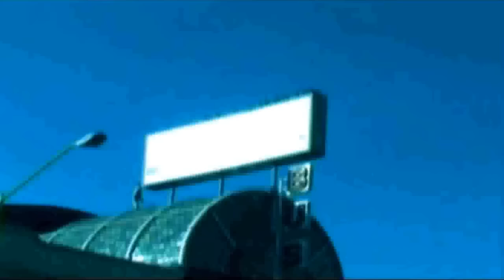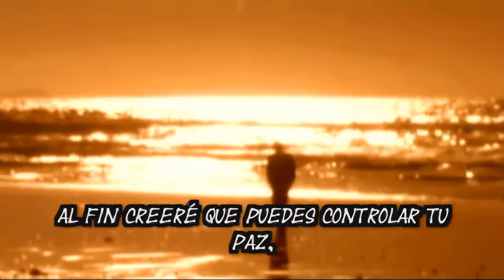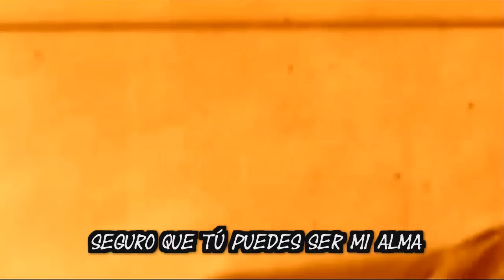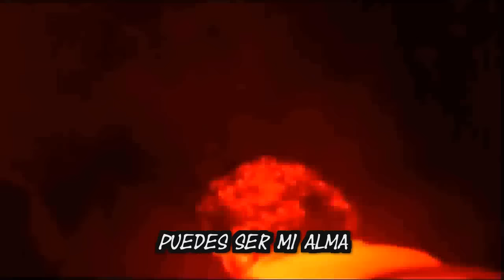Lucybell - Mil caminos (letra) HD